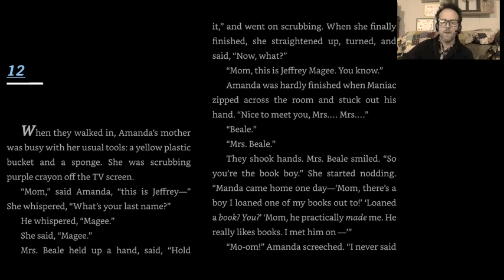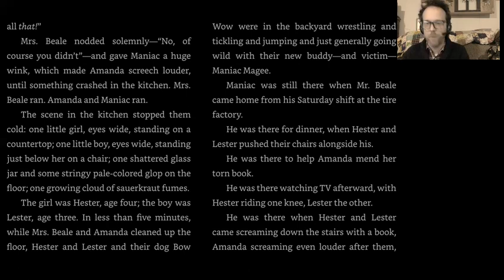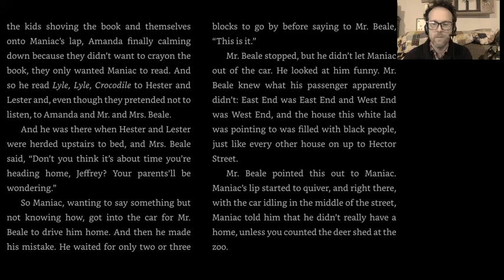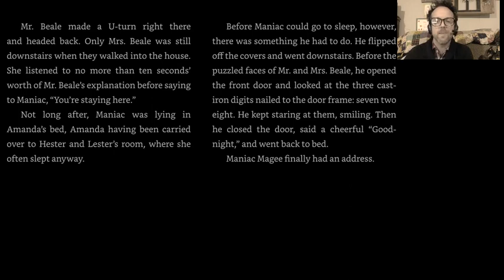Maniac Magee Chapter 12